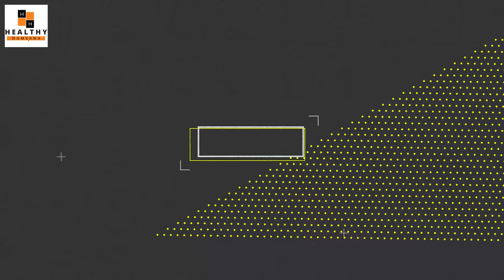Makhana Benefits: मखाना (Fox Nuts) खाने के 8 बेमिसाल फायदे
In this video Dr Saleem Zaidi will tell you about 8 scientifically proven health benefits of eating makhana (fox nuts).

Makhana is very healthy snack that helps in weight loss, diabetes, healthy skin, cholesterol and high blood pressure.

Makhana is very low calorie diet and it also contains lot of fiber.

Eating makhana daily (replacing other unhealthy foods) will make a very positive effect on your overall health.

इस वीडियो में डॉ सलीम जैदी आपको मखाना खाने के 8 वैज्ञानिक रूप से सिद्ध स्वास्थ्य लाभों के बारे में बताएंगे।

मखाना एक बहुत ही हेल्दी स्नैक है जो वजन घटाने, मधुमेह, स्वस्थ त्वचा, कोलेस्ट्रॉल और उच्च रक्तचाप में मदद करता है।

मखाना बहुत कम कैलोरी वाला आहार है और इसमें फाइबर भी भरपूर मात्रा में होता है।

प्रतिदिन मखाना खाने (अन्य अस्वास्थ्यकर खाद्य पदार्थों की जगह) आपके समग्र स्वास्थ्य पर बहुत सकारात्मक प्रभाव डालेगा।